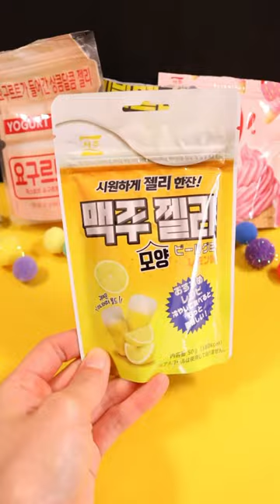大量の韓国グミでお弁当作ってみた！★サンサンキッズTV★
3~6歳のお子様向けに、動画で「楽しく学べる」体験の提供を目指しています♪